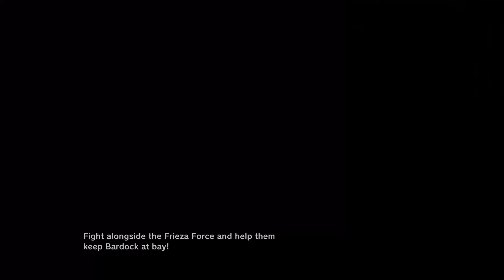Dragonball Xenoverse 2 | Extra Story - Bardock vs. Freiza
This is a PC playthrough of the Dragonball Xenoverse 2 post game missions including additional time rift adventures, Fu's story, and highest difficulty parallel quests.  All gameplay is recorded at 2K 60fps and rendered at 2K 60fps.

If you’re interested in trying this game for yourself you can find info and purchase options at the link provided below.

DRAGON BALL XENOVERSE 2 gives players the ultimate DRAGON BALL gaming experience! Develop your own warrior, create the perfect avatar, train to learn new skills & help fight new enemies to restore the original story of the DRAGON BALL series. Join 300 players from around the world in the new hub city of Conton & fight with or against them.